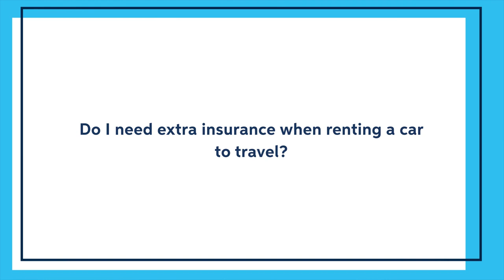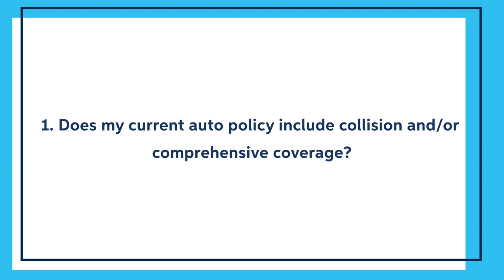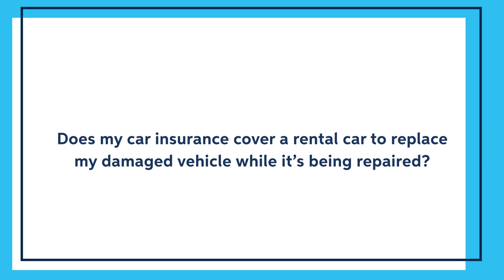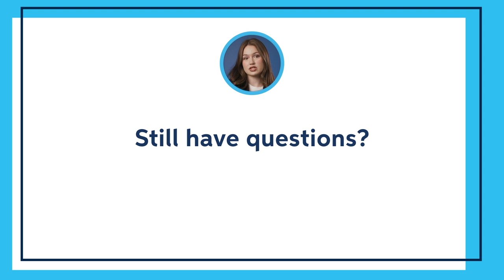Vlog | Car Insurance & Rental Cars | Auto-Owners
If you have car insurance, most insurance companies will extend coverage to your rental vehicle. However, the amount of coverage they will extend is what you need to figure out. Here are answers to common questions about rental cars and car insurance.